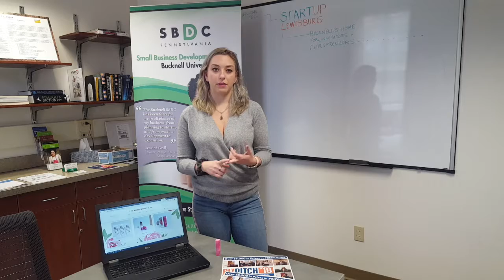Bucknell BizPitch — Minimal Makeup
Maxine Cook, a Bucknell University senior, talks about her makeup company, Minimal Makeup, ahead of the 2018 BizPitch Competition at Bucknell. A chemical engineering major, Cook makes lipstick, lip balm and lotion. Her products are for sale at MinimalMakeup.life. Find more @MinimalMakeupCo on Instagram.